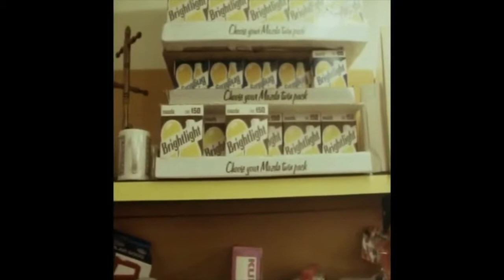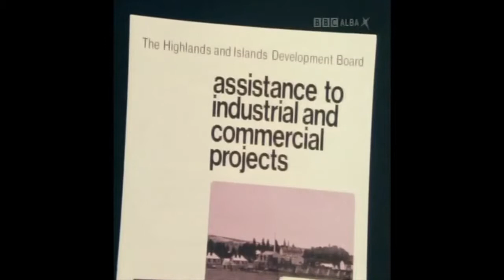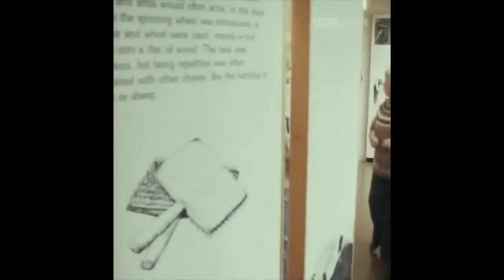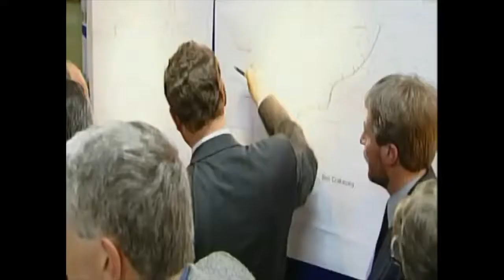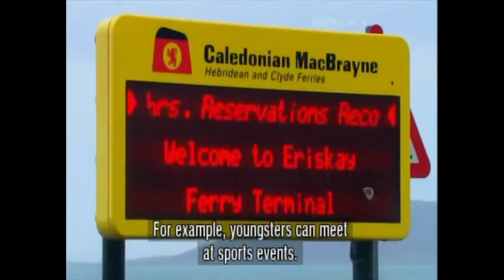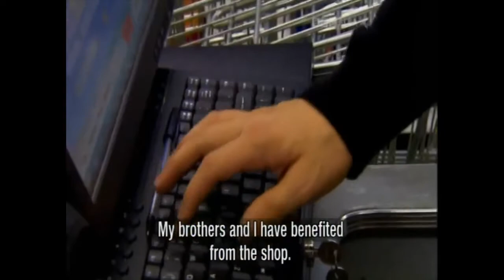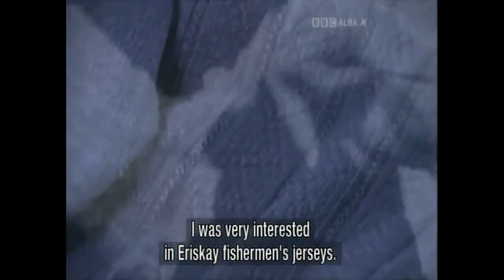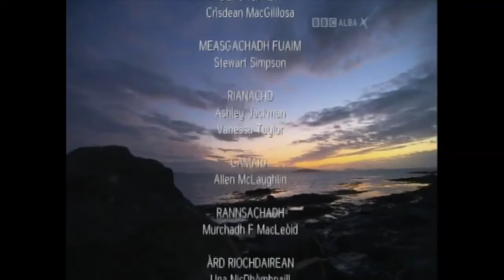Eriskay Co Operative Documentary - BBC Alba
A documentary that was aired on BBC Alba a few years back about the co-operative on the island of Eriskay.